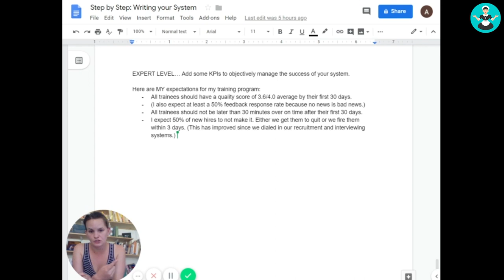How to Train Quality Cleaning Staff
Do you check in on your cleaners’ performance?

Cleaning industry expert Joanna Douglas talks KPI’s and quality checks that are important to the growth of your Maid Service.

Joanna is the absentee owner of the thriving $1M+ Maid Service, Clean Affinity in Portland, Oregon. She works about 45 minutes a week on payroll and charge credit cards (cause that's one thing she enjoys doing!)

**IF YOU LIKED THIS VIDEO, YOU’LL ALSO LIKE**